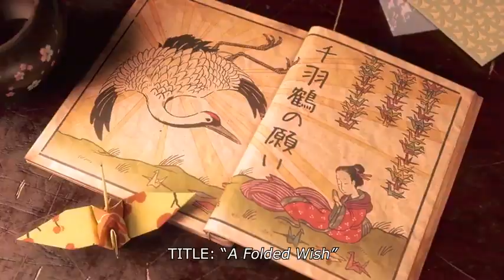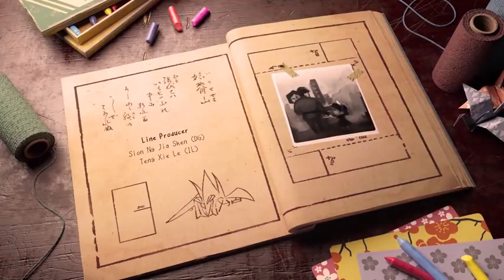"A Folded Wish" | CGI Animated Short Film (2020)